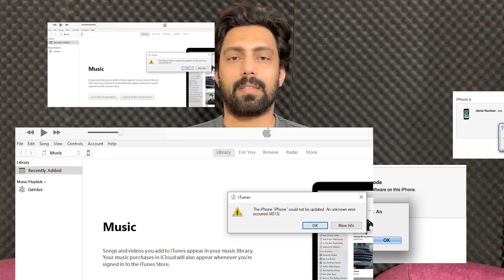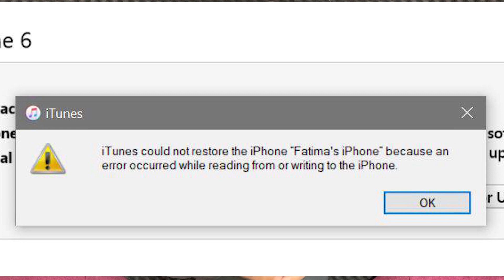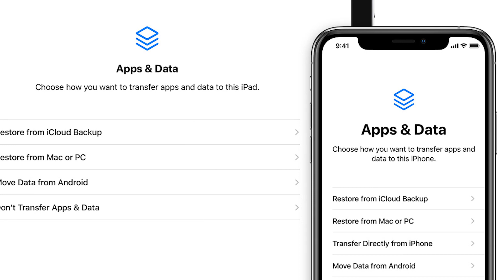Unable to Complete Data Transfer iPhone Error - How to Fix?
These days most of the people who are transferring their old iPhone data to new iPhone directly, are facing an annoying error "Unable to Complete Data Transfer" iPhone error. In this video I discussed some of the important things I have faced during iPhone to iPhone data transfer and finally how I resolved this issue & transferred my old iPhone data to the new iPhone.😃✌🏼

Solution to Unable to Complete Data Transfer iPhone Error | Fix iPhone Data Transfer Error |  Urdu/Hindi

🔼My Other Video on Blacklisted iPhones🔼

✅Other Important on iPhone Battery✅

🔼3uTools Tutorial Videos🔼

🧧🧧How to Transfer Photos or Videos from iPhone to PC or PC to iPhone with 3uTools?

🔼Other Important PTA Related Video Links🔼